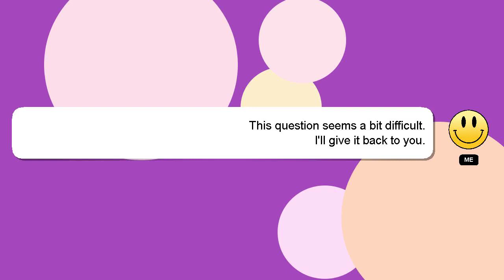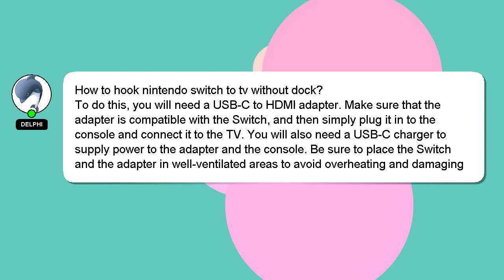How to hook nintendo switch to tv without dock?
An introduction to myself in a few words, Greetings, my name is Delphi. I can assist you in answering your queries. - How to hook nintendo switch to tv without dock?

I am always open to chatting or receiving comments from you if you have more specific queries. Your answer will be recognized and appreciated with a 'heart' from me.

*2 What we are experimenting :*